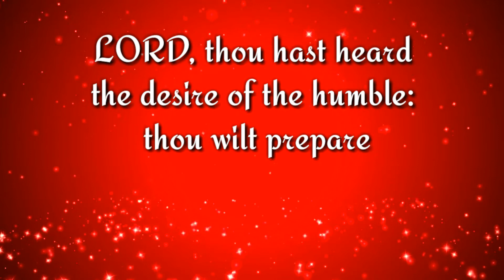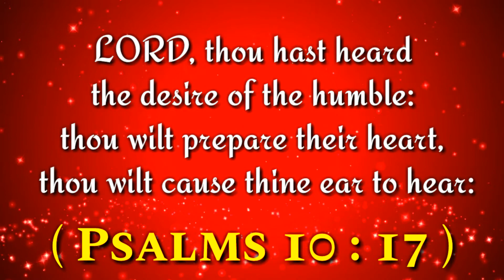இன்றைய வசனம் (11/08/2020) - Tamil Bible WhatsApp Status_ Bible WhatsApp Status - Tamil Bible Vasanam